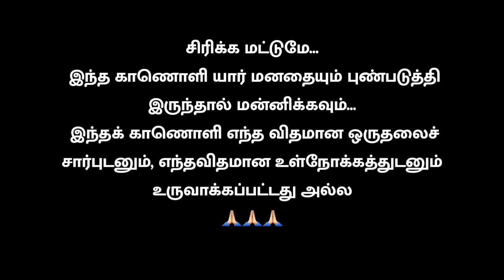Master - Vadivelu VoiceOver